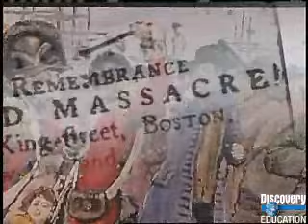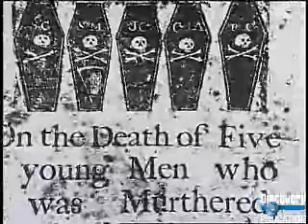Reenacting the Boston Massacre